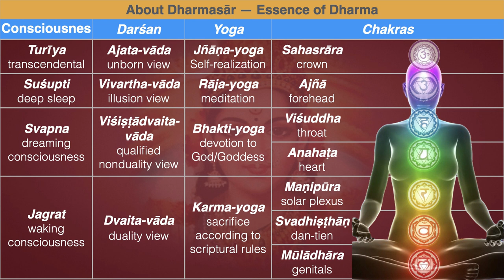GodGPT 8—The Hall of Silence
I'm here to tell you something about consciousness. And the reason is that this whole series has been about how to use consciousness, how to master consciousness, to—again, going right back to the most fundamental idea in our whole channel—becoming. You want to become something greater than you are. And the way you do it is by mastering consciousness.

Now consciousness is the most fundamental thing in the world. If you understand consciousness, you can understand all of yoga, you can understand all of religion. Everything—science, politics, economics, whatever—fits with plenty of room to spare in the model of consciousness, in the context of consciousness. Because consciousness is the Absolute.